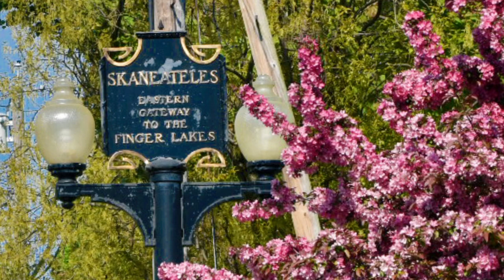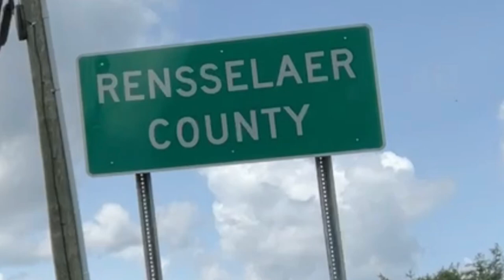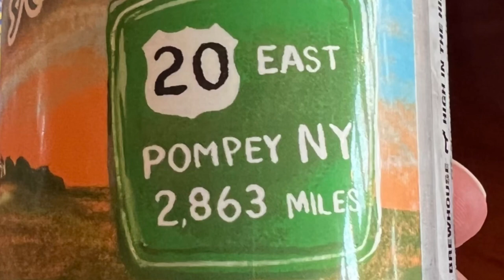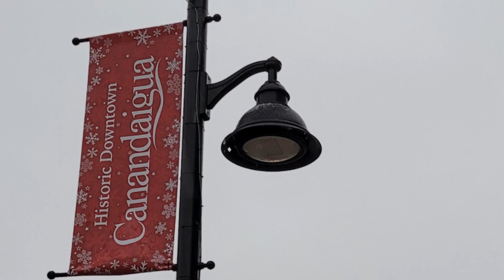How Do You Say These New York Town Names?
New York State has many town names that are hard to pronounce when you look at how they are spelled.  We travel across Historic Route 20 to figure out how to say these names and where they came from.

Schodack -    SKOH-dack     Mahican ESCOTAK fireplace of the nation
Rensselaer –  Rense-ler  Dutch  Kilaen van Rensselaer  , land owner 1630s
Schoharie –   skoh-HAIR-ee Mohawk floating driftwood
Pompey –   pom-PEE  Roman leader
Skaneateles –  skinny-atlas  Iroquois  long lake
Cayuga-          Cuh-you-ga  Iroquois people of the great swamp
Canandaigua- Canon-day-gwa Seneca  Chosen spot
Lima-   LIE-mah  Shibboleth from Lyme, Connecticut
Avon   Ahh-Vohn  English  River in England
Darien          Dairy-ann  Likely after Darien CT – named for Isthmus of Darien (Now Panama)